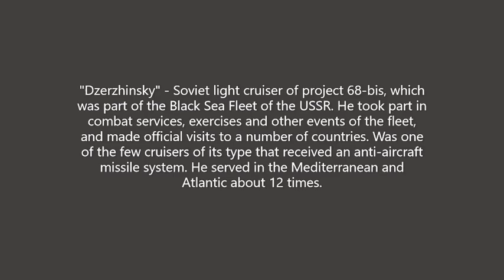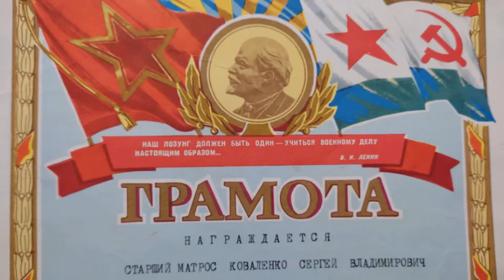Крейсер *Дзержинский*, Севастополь 1987.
В память о службе на крейсере *Дзержинский*  1987 г.  Севастополь. Черноморский ВМФ.